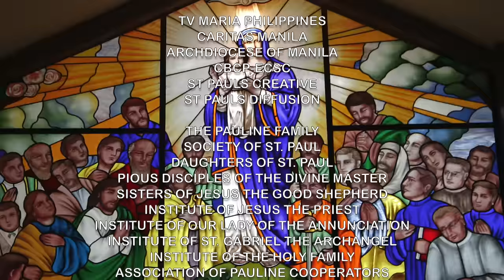Gabay Sambuhay - Catechism Series: Ep. 23 - Ang Kapistahan ng Pagbabalita kay Maria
Mga Kasambuhay, inihahandog ng Sambuhay TV ang "GABAY SAMBUHAY: CATECHISM SERIES". Maging tulong nawa ang munting programang ito sa ating pag-unawa, pagpapalalim at pagpapahalaga sa mga pagdiriwang, gawain at turo ng ating pananampalatayang Katoliko. Pagpalain!